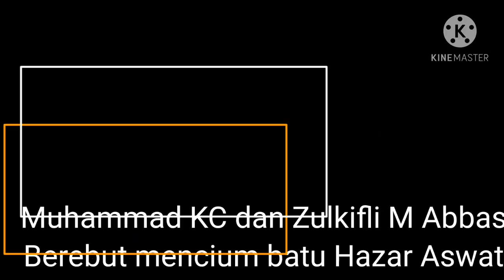Diskusi Zulkifli M Abbas berebut mencium Hajar Aswat.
Perdebatan seru lewat WA antara muhammad kace dengan zulkifli m abas membahas tentang batu hajar aswat sangat seru sekali... mari saksikan video ini.

sumber.

Subtitle.
amerika
prancis
belanda
malaysia
portugal
kanada
india
itali
arab
tailand
rusia
turki
jepang
jerman
cina
inggris